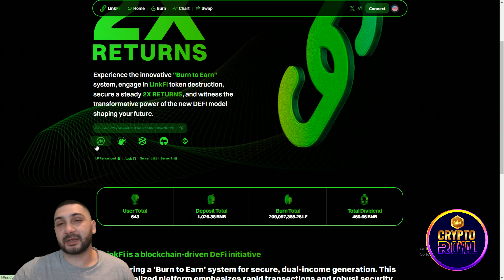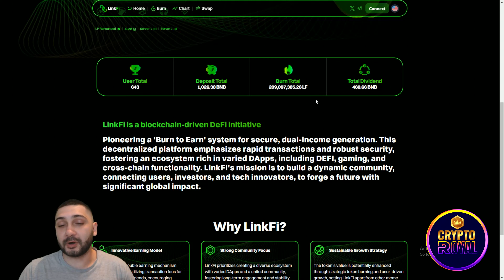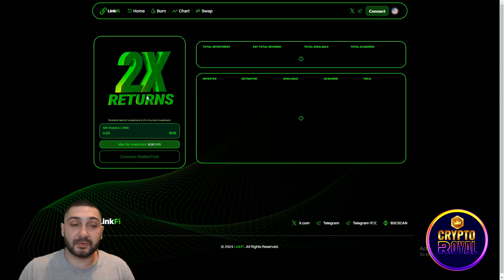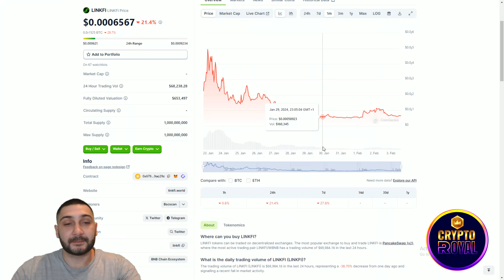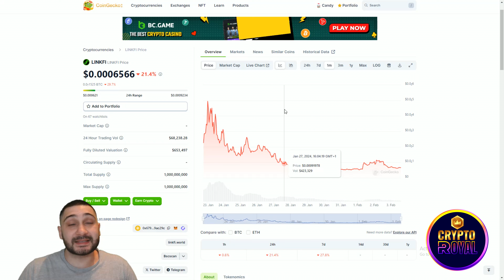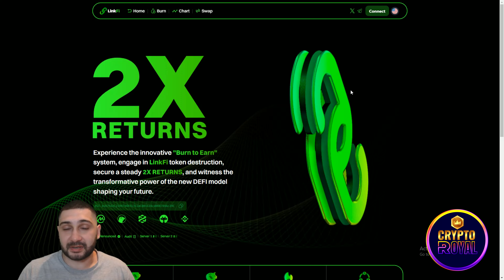🔥 2x RETURN 🔥 LINKFI 🔥 Embrace 2X Returns with 'Burn to Earn' Innovation!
Unleash the power of LinkFi – a blockchain-driven DEFI initiative that's transforming the way you experience finance. Witness the magic of our 'Burn to Earn' system, offering not just security but a gateway to steady 2X returns. LinkFi isn't just a platform; it's a dynamic community connecting users, investors, and tech innovators.

●▬▬▬▬▬▬▬▬ 🔥 Secret Calls 🔥  ▬▬▬▬▬▬▬▬●

●▬▬▬▬▬▬▬▬ Useful Links  ▬▬▬▬▬▬▬▬●